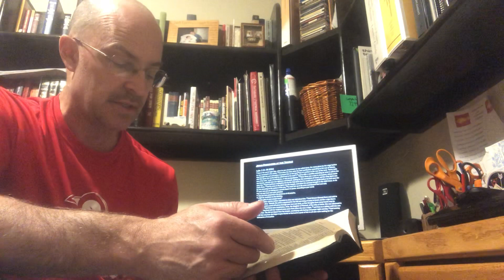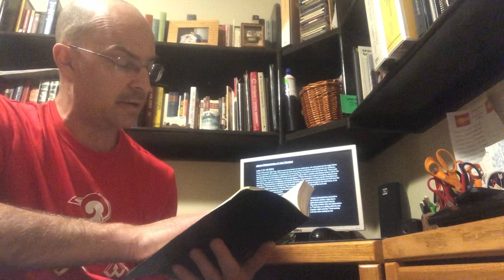FFBC Youth Sunday School March 22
Luke 2:21-38 Youth Sunday School lesson during the Covid-19 virus social distancing time.